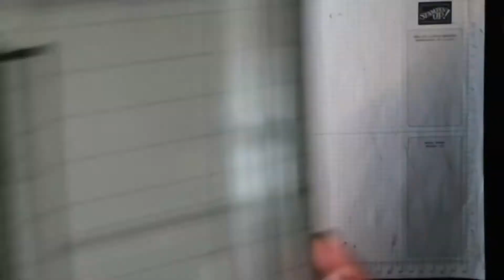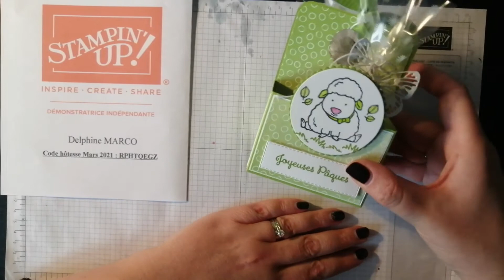Panier de Pâques Stampin'Up! Fr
Créer très facilement ce petit panier de Pâques tout mimi pour les petits comme pour les grands!!
Amusez-vous avec vos enfants ou petits enfants à scrapper et à développer leur créativité!
Si vous passez une commande en ligne, n'oubliez pas d'indiquer le code hôtesse pour recevoir le mois prochain un petit cadeau de ma part!
Plein de scrap bisous